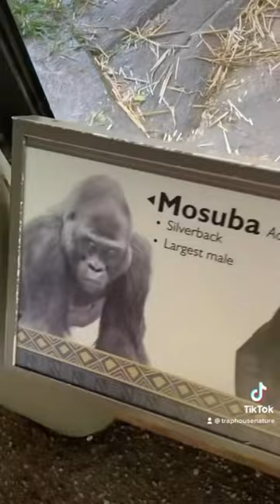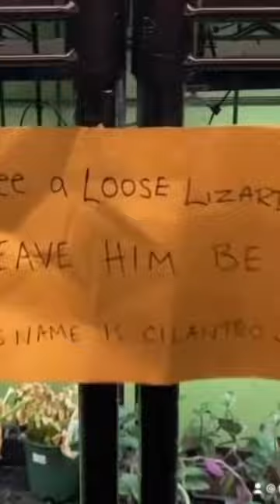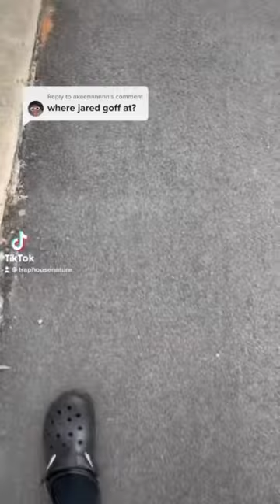TraphouseNature April 2022 Tiktok Compilation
Merch below !